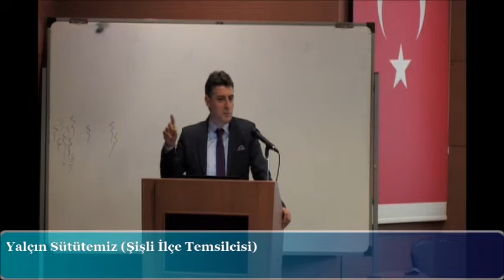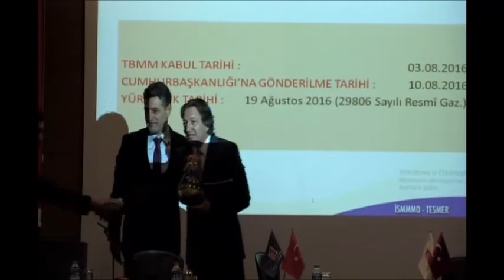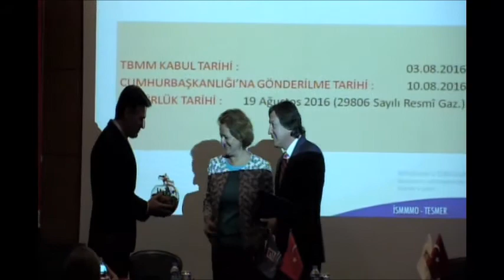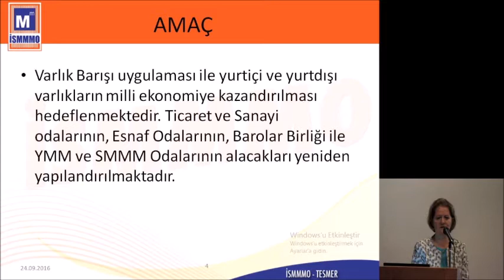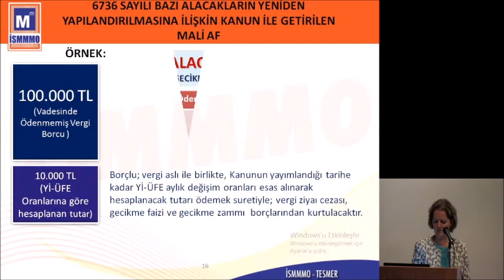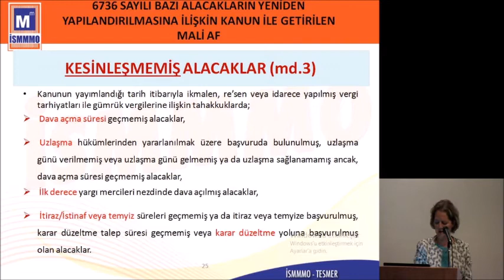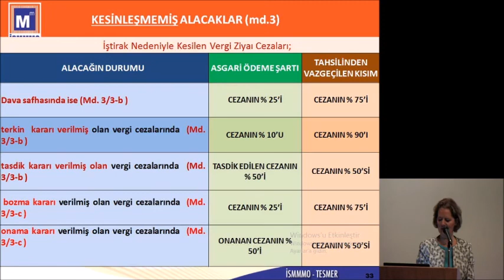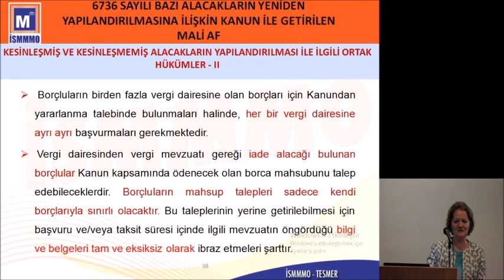6736 SAYILI BAZI ALACAKLARIN YENIDEN YAPILANDIRILMASINA ILIŞKIN KANUNUN UYGULAMASI 1.BÖLÜM